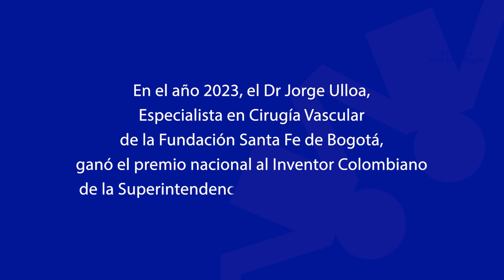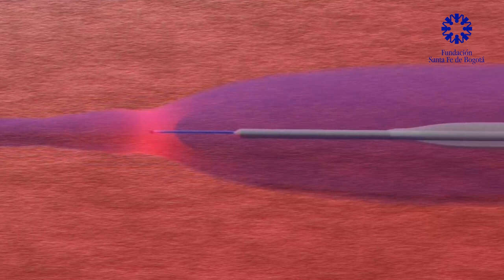Proyecto: Catéter Dual Híbrido - Innovación en Salud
Felicitamos al doctor Jorge Ulloa, especialista en Cirugía Vascular, y al equipo de Innovación de la Fundación Santa Fe de Bogotá por obtener el Segundo lugar de la Cuarta Edición del Premio Nacional de Innovación en Dispositivos Médicos por la ANDI - Asociación Nacional de Empresarios de Colombia

El proyecto: Catéter Dual Híbrido, combina dos técnicas quirúrgicas existentes para el tratamiento de venas varices de miembro inferior.

Este es el segundo reconocimiento que obtiene el proyecto. En el año 2023, @dr.jorgehulloa ganó el premio nacional al Inventor Colombiano de la Superintendencia de Industria y comercio.

Continuamos inspirándonos en la innovación para construir un futuro más brillante y saludable para todos.